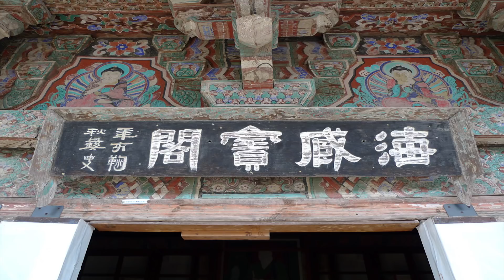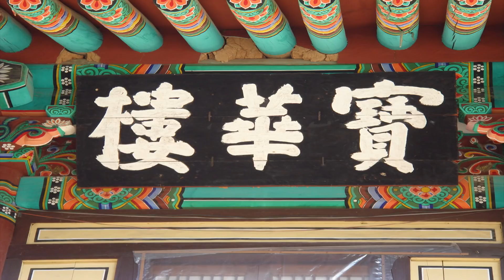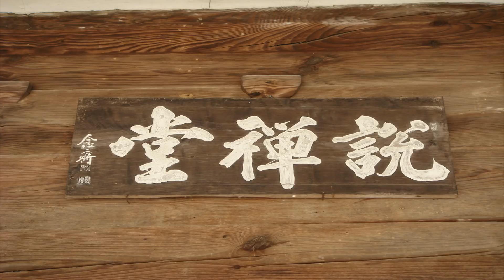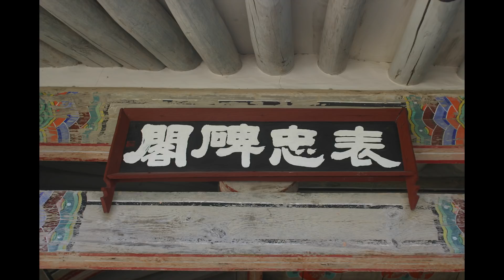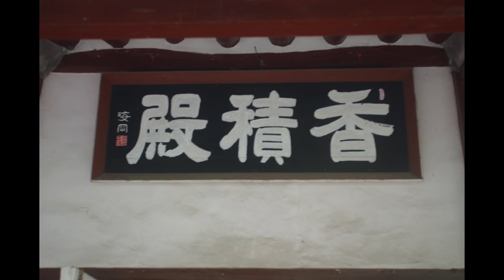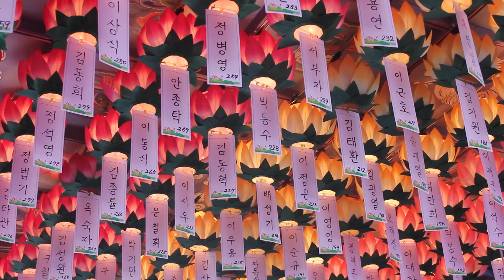혜인스님 법문 - 내가 지은 죄 어떻게 참회할까 - (하)